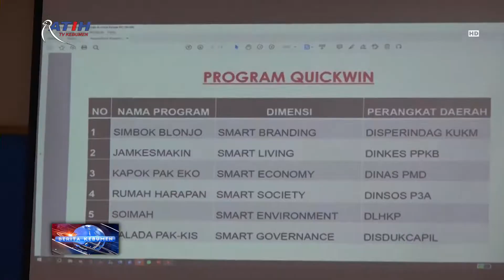Rakor Persiapan Evaluasi Smart City Tahun 2022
Berita Kebumen Edisi Kamis, 1 September 2022

Rapat koordinasi persiapan evaluasi program smart city tahun 2022, digelar di Dinas Kominfo Kabupaten kebumen. Dari rakor tersebut, diharapkan hasil Evaluasi Smart City tahun 2022, Kebumen mampu meraih nilai lebih tinggi dibanding tahun sebelumnya.